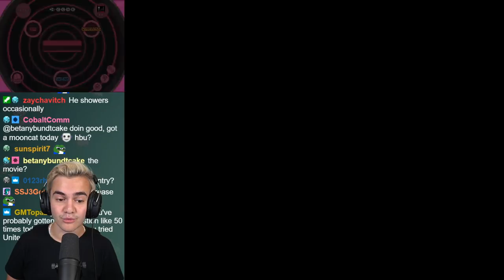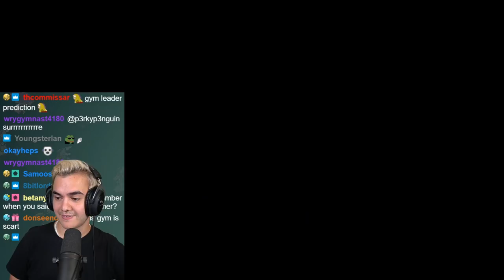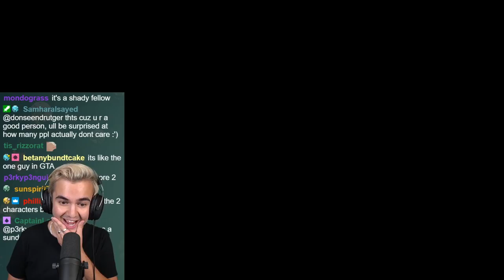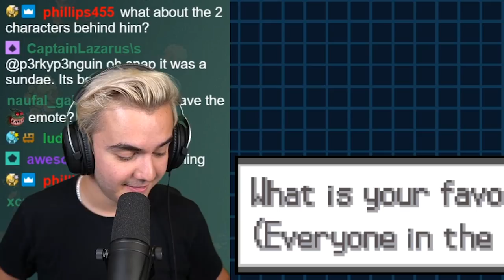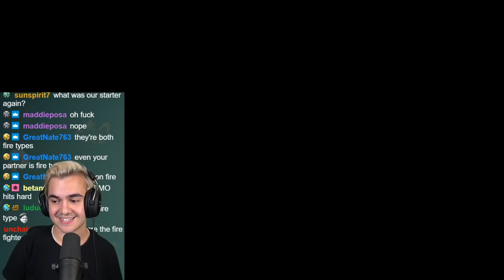My Encounter Luck in My Nuzlocke is INSANE...